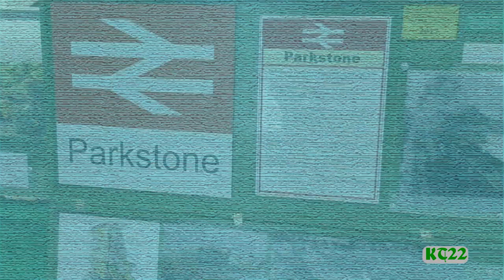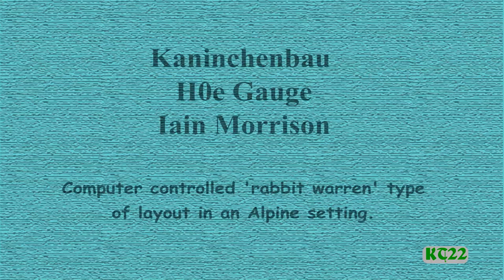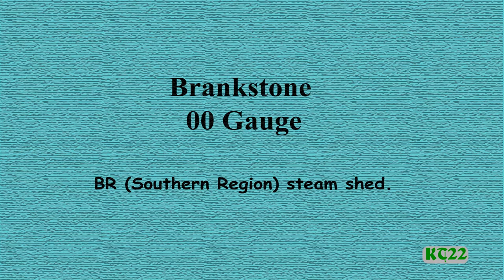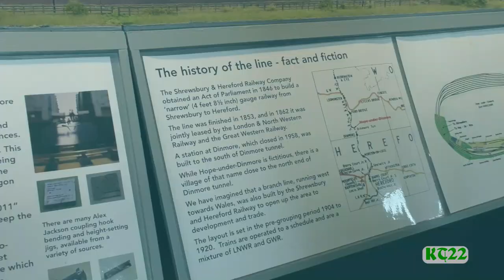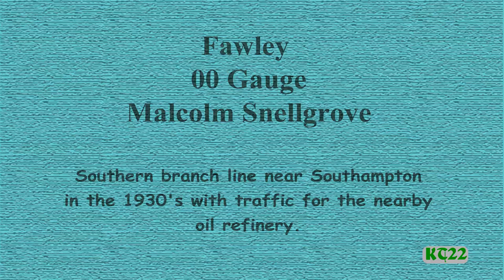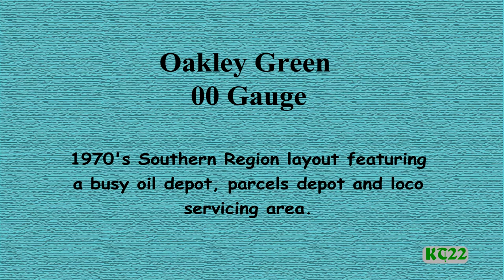Basingstoke & North Hants MRS Exhibition 2022 Part 1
The Basingstoke & North Hants Model Railway Society (BNHMRS) held its exhibition over the weekend 12th/13 March 2022.  I visited on the Sunday and spent an enjoyable few hours watching and videoing the various layouts.  Thanks to the organisers and the exhibitors for an interesting exhibition.

The layouts featured in Part 1 are:
City Basin Goods - N gauge
Parkstone Goods - 00 gauge - Colin Lockyer
Kaninchenbau - H0e - Iain Morrison
Brankstone - 00 gauge
Hope-under-Dinmore - EM gauge
Fawley - 00 gauge - Malcolm Snellgrove
Oakley Green - 00 gauge